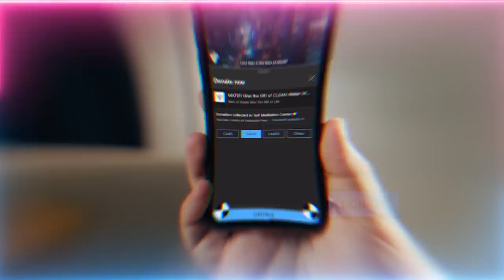Frequency Generating Machines are Targeting Humans & Triggering Earthquakes?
How to be protected against the bizarre Frequency attacks happening around the world targeting humans and triggering earthquakes?

Q&A Chapters :
00:00 What’s impact of external sound’s impact upon our internal resonance and what's the power of making khafi (silent) zikr?
03:53 Is 40 Surah Fatiha to recite daily enough for any kind of severe sickness?
06:37 How do you deal with people who have no empathy?
07:57 Is the Gautama Buddha an enlightened soul? What’s his relation to teachings of the Muhammadan way?
14:22 How can we protect our energy field from negative energy attacks?
22:56 Do they have devises to detect ghosts and jinns?
24:44 Is playing inappropriate music within the house invite demonic jinn into the house?
31:16 Was the whirling Mawlana Jalaluddin Rumi (Q) teaching an energy for protection?
33:42 When I contemplate what I see or what message I get in contemplating can I share that with the Shaykh or anyone else who is in our tariqah (spiritual path)?
37:41 When will we find out which Holy Companion is related to the pen?
38:40 What is the reality of Imam Hussain (as) setting off on his journey to Karbala from Madina on the 28th of Rajab? Does it relate to the night of ascension in any way?
39:46 Holy Prophet ﷺ said in the end times protection will only be in Mecca Madina and Sham. What is the spiritual significance of these locations?
43:43 How do we understand if an action we are inspired to take is a step of faith or a satanic trap to make us take a hit that is not right for us?
45:34 Can we educate ourselves with martial arts?

Recorded : 20230217